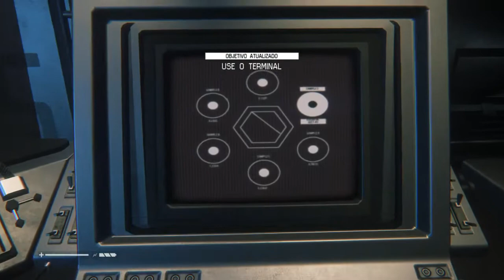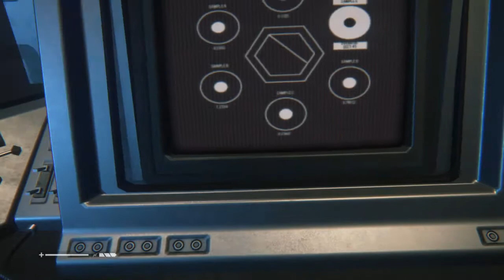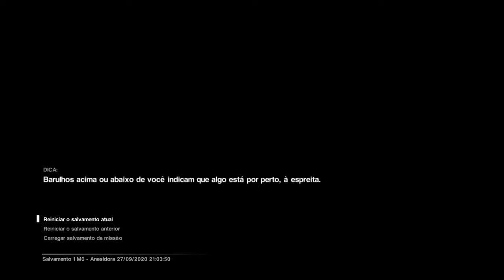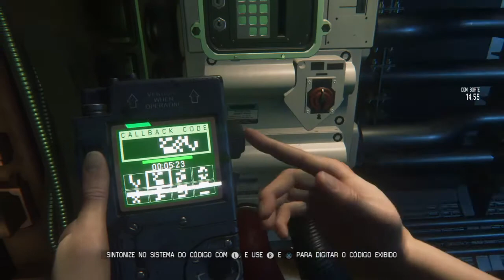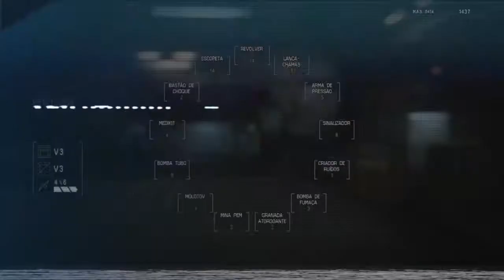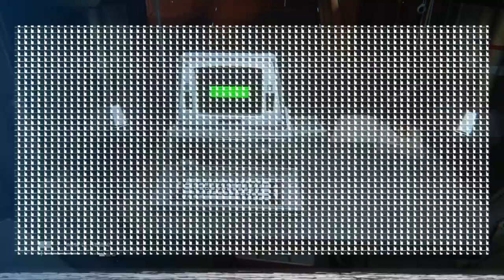Alien: Isolation #18 - A Anesidora. (PS4 Português PT-BR) 720p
Alien Isolation para PS4. Sem comentários.

Deixe o sininho barulhento para receber as notificações de vídeos novos no canal.

É isso gente, vaaaaleuuu.